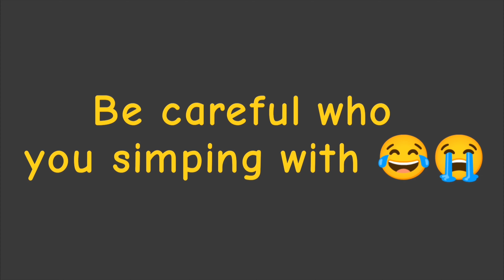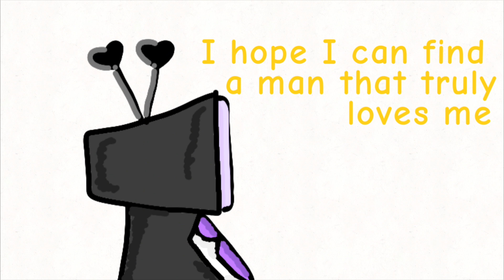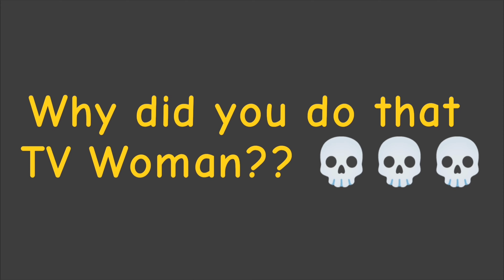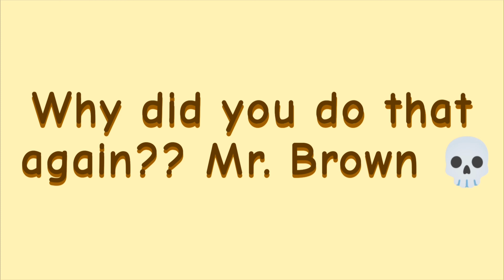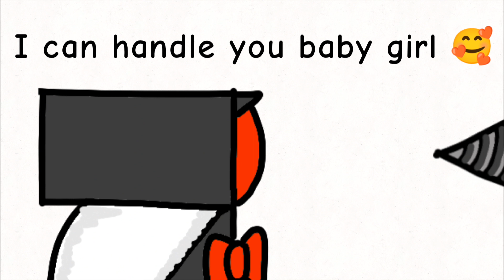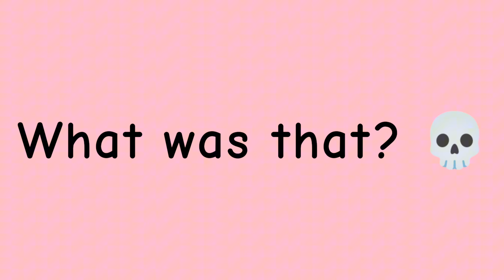Best of my Skibidi Toilet Sus featuring (Drillwoman x Brown Cameraman and MORE!!)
skibidi toilet sus about drillwoman, browncameraman, elitecameraman and moree 😏💀💀💀💀

funny and meme episodes of my skibidi toilet sus 🤑🤑🤑 ENJOY! TYSM 🙏🏼